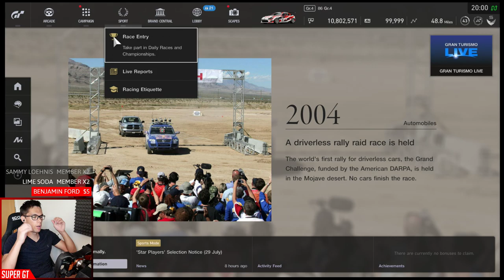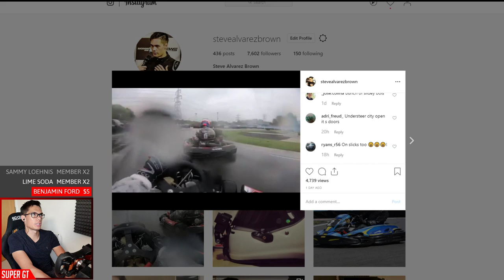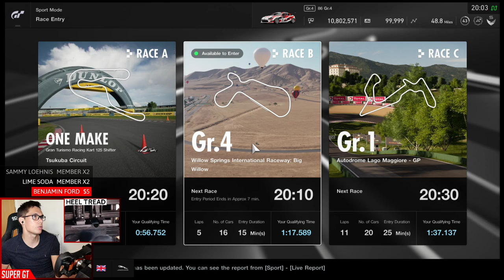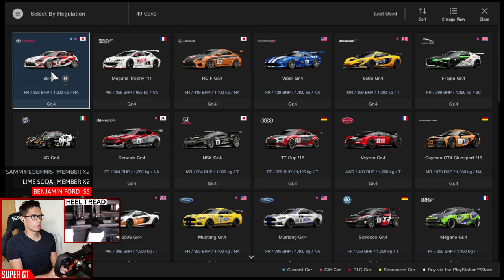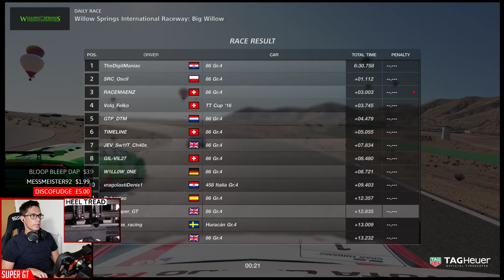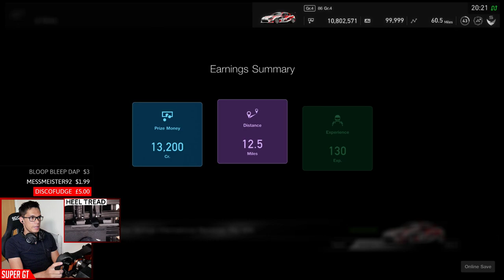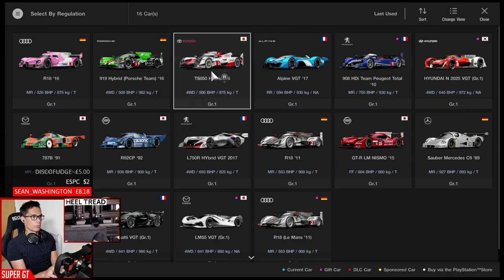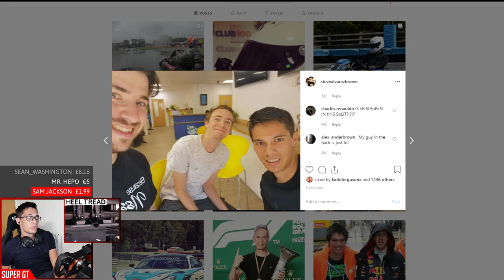Gran Turismo Sport: Embracing the Chaos In The New Races | First Stream For a While!!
Race A: Shifter Kart - Tsukuba
Race B: Gr.4 - Willow Springs
Race C: Gr.1 - Lago Maggiore

CHANNEL MEMBERS

➡️️ 1 Year +
Jimmy Broadbent, Wolfykins, Taaha Siddiqui, Christian, Anirudh Shirsat,  Adeyemi Inniss, Robert Freitas, dibblr

➡️️ 6 Months +
Scott Billeck, King James, HyperJrive, RypeL, Ognjen Starcevic, Gary Gilmore, EERIEISSS, LzyBoyCouch Christian Karafa, RacinX, Benjamin Ford, Scribble

➡️️  1 Month +
Bernhard Weller, Jelle Soeffers, BRKsEDU, Alfie, SpaghettiBowl_, Matt Lade, BakerKC, MrShentar, DanZambe, Andrew Mckelvey, Christian XII, Thomas Warwick, Alexandre Cote,  Devil Z, Glendon Voss, Brandy, Roadrager1904,

➡️️  Super GT
       Maidstone
       ME14 9WT